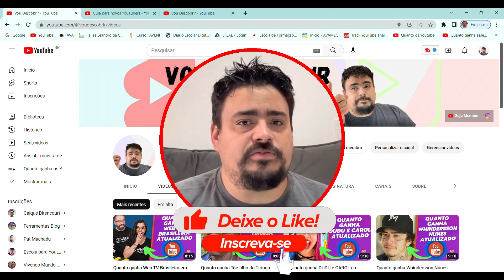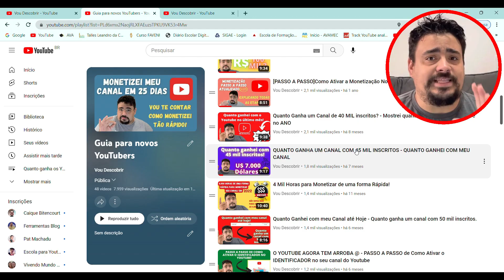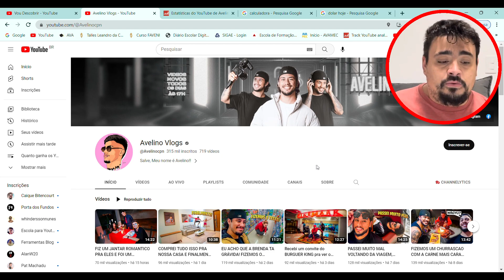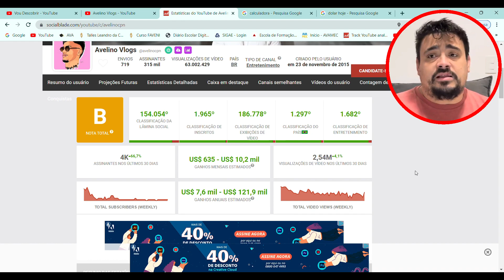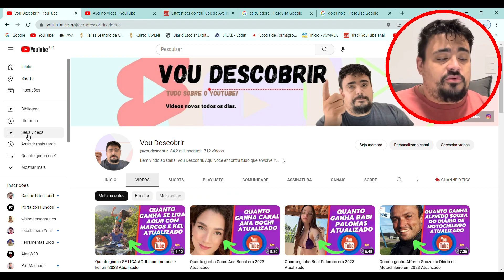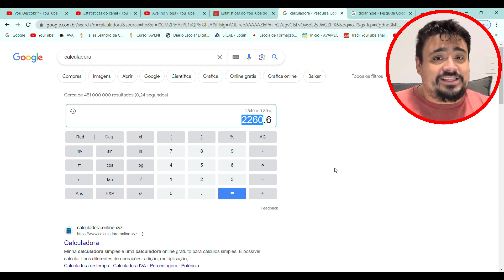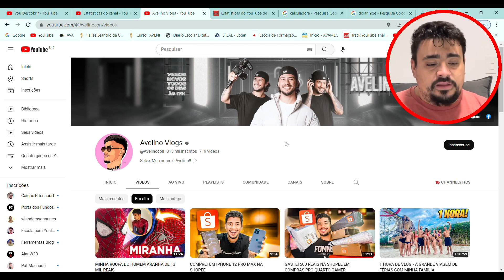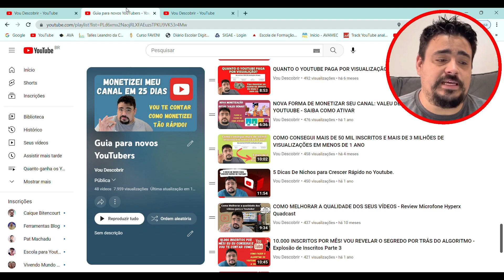Quanto ganha Avelino Vlogs em 2023 Atualizado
Vou descobrir quanto ganha Avelino Vlogs com seu canal do youtube, bora descobrir comigo?